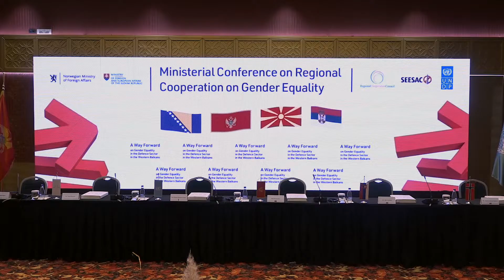Ministar Stefanović: Želimo da se žene u vojsci zaista osećaju potpuno ravnopravno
Potpredsednik Vlade i ministar odbrane dr Nebojša Stefanović učestvovao je danas u Budvi na Ministarskom okruglom stolu posvećenom predstavljanju Druge regionalne studije „Položaj žena u oružanim snagama na Zapadnom Balkanu“ koji je organizovala Kancelarija UNDP SEESAC. On je poručio da Srbija želi, ne samo da postiže dobre kvantitativne pokazatelje, već da se žene u  vojsci zaista osećaju potpuno ravnopravno.

Ministar Stefanović je, obraćajući se učesnicima skupa, istakao da su Ministarstvo odbrane i Vojska Srbije iskreno prihvatili politiku jednakih mogućnosti i koncept rodne ravnopravnosti, kao jedno od svojih strateških opredeljenja, kao i da strateški i planski sprovode mere za povećanje zastupljenosti žena i njihovo ravnopravno učešće u realizaciji svih zadataka.